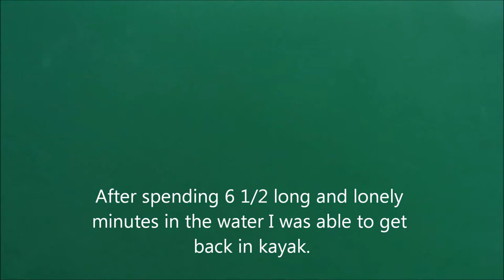Kayaking near Estevan point, Vancouver island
Knocked over while attempting to round Estevan Point.